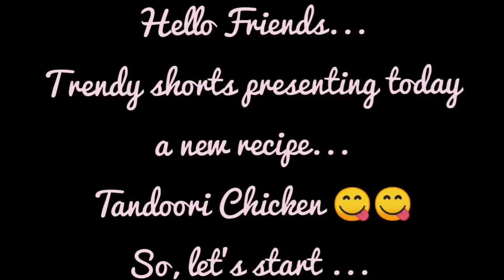Chicken Tandoori without oven (Frying Pan) | Bengali | চিকেন তন্দুরি গ্যাস ওভেন এ | বাঙালিয়ানা 😍😍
Chicken Tandoori without microwave (Frying Pan) | Bengali | চিকেন তন্দুরি গ্যাস ওভেন এ | বাঙালিয়ানা
Chicken Tandoori Recipe In Kadai Without Oven - Restaurant Style Smoky Tandoori Chicken Recipe
তন্দুরি চিকেন রেস্তোরাঁর স্বাদে বাড়িতেই গ্যাস ওভেনে বানিয়ে ফেলুন সহজে(টিপস সহ)Tandoori Chicken